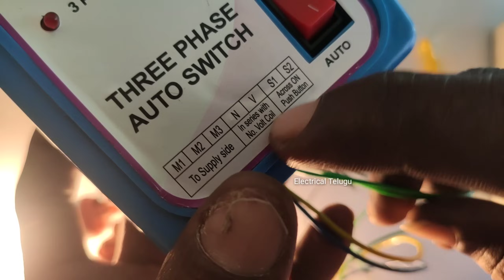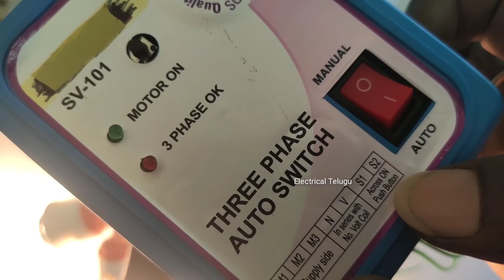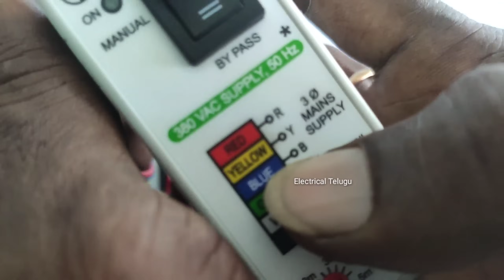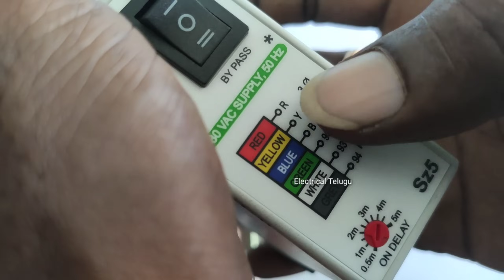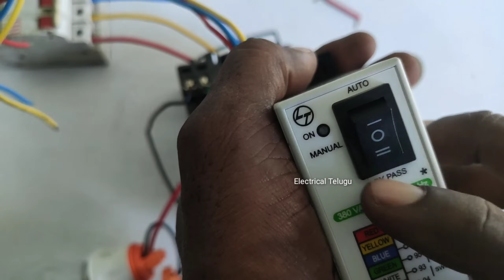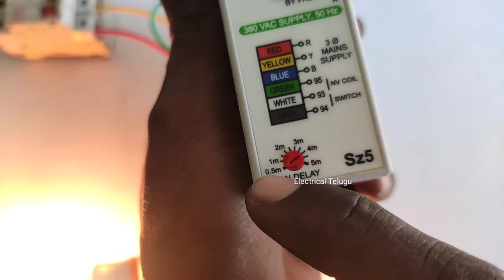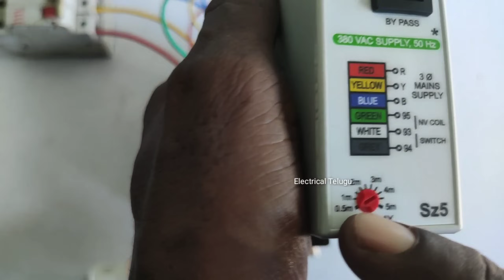Three phase preventer auto switch connection in Telugu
If you're looking to learn how to connect a three phase auto switch in Telugu, then watch this video! In this tutorial, we'll teach you how to connect a three phase auto switch in Telugu using a three phase auto switch connection kit.

This video is a great resource for anyone looking to learn how to connect a three phase auto switch in Telugu. By the end of this video, you'll have everything you need to connect a three phase auto switch in Telugu!

L&T preventer